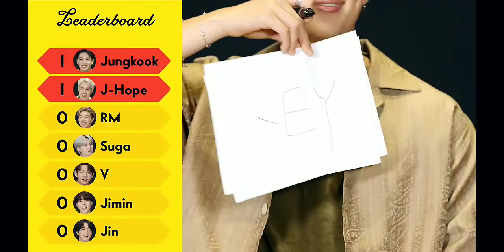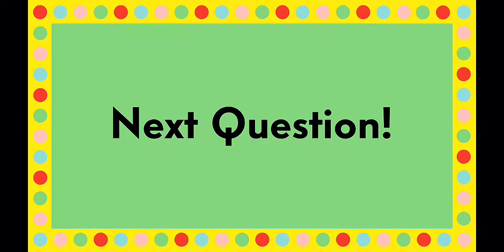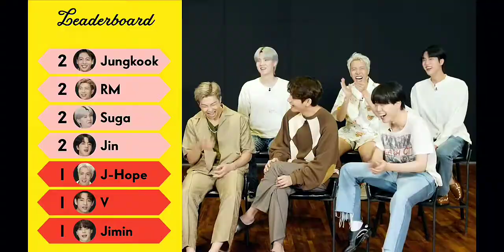How Well Does BTS Know Each Other ? | BTS Game Show | BTS funny moments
The BTS game show.
How well does BTS know each other?
A lovely interview conducted by : Vanity Fair ©